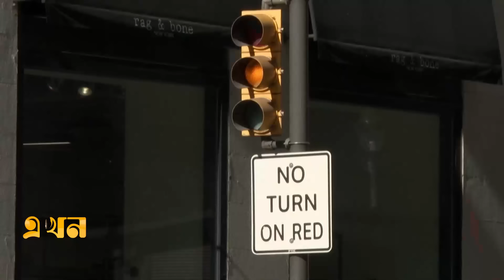‘ট্রাম্পের কারণে ধর্ম পালনের স্বাধীনতা হারাবে মুসলিমরা’ | Muslim Voter | US Election | Ekhon TV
Our Office Address:
EKHON TV
City Park Lane
19, Hatkhola Road, Wari
Dhaka-1203
Bangladesh